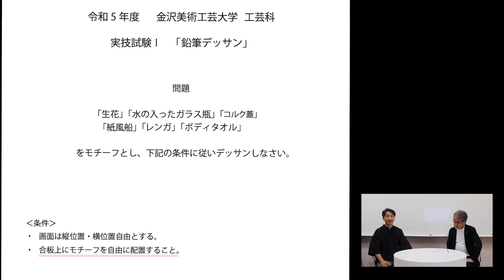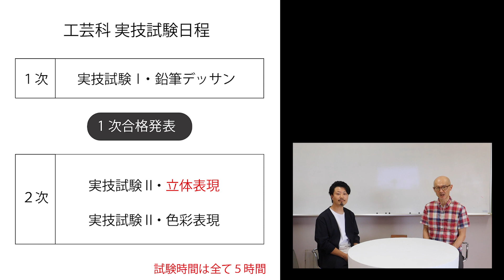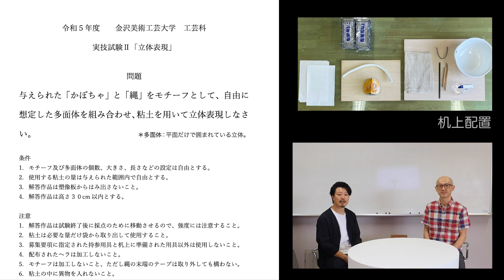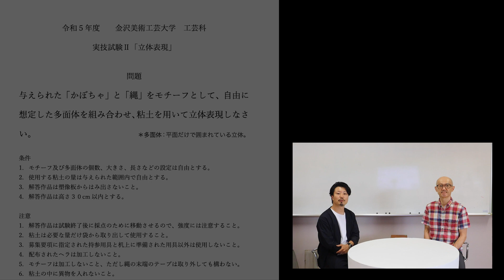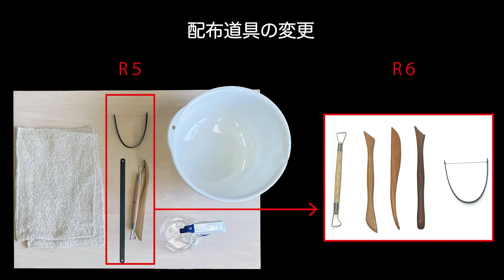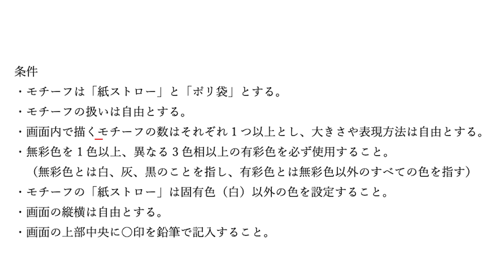金美入試説明 2024 工芸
工芸科の入試のポイントをご説明します。